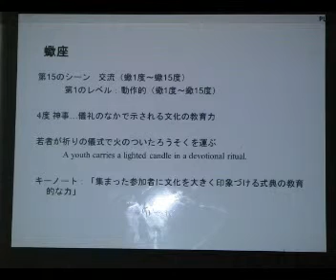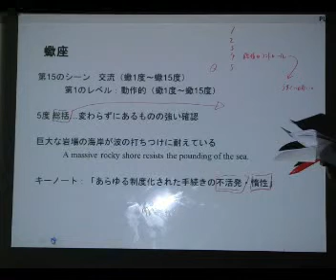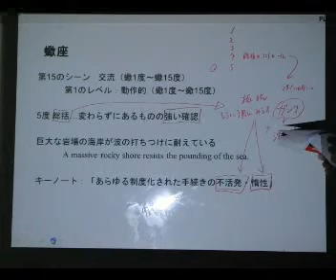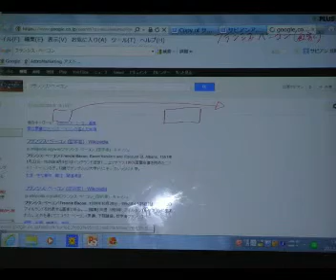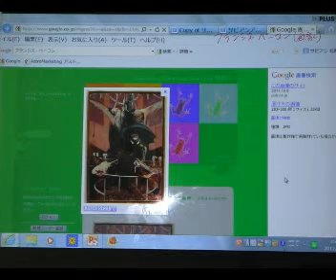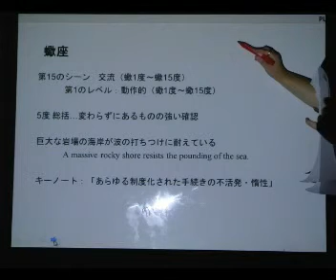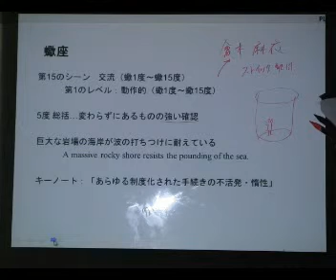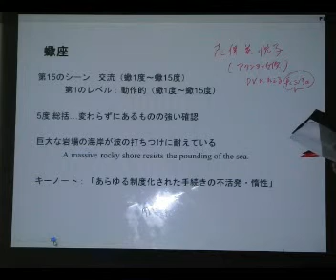蠍座1 5④